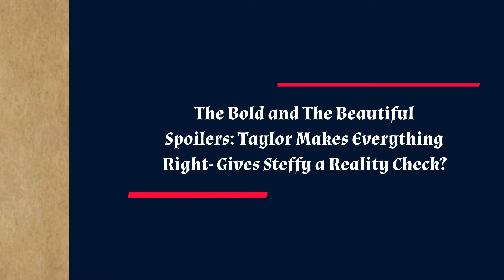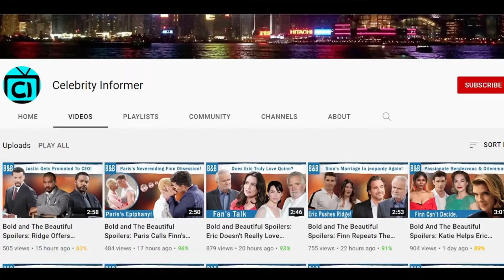Taylor Lectures Steffy- Makes Things Right for Hope: The Bold and The Beautiful Spoilers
The Bold and The Beautiful Spoilers: Taylor Lectures Steffy- Makes ot Right for Hope. It’s so sad that despite being the age Taylor is right now, she’s still so stuck up on a man who never wanted her. It’s sad she never moved on and until her death, she’ll hate a woman because she was chosen by a man Taylor wanted. Taylor has always been childish, but what if something finally changes? What if this time around, Taylor returns to see the chaos her daughter has created and fears she’s about to ruin her life? So when Taylor returns, imagine her giving Steffy a reality check, making her see how her personal vendetta won’t work, and this way she may even be losing her husband. She could also force Steffy to bring Thomas back. Home is where the heart is, Thomas has always been in LA, and poor Douglas is a kid, unending their life for no reason at all seems a little much. Besides, if Thomas designs, HFTF will bring in racks of money for FC. So is Taylor Going to make it all right?